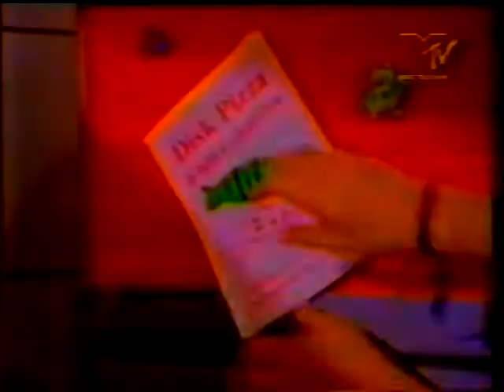Titãs no Video Music Awards Brasil 95 (Domingo e Será que é isso que eu necessito)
Apresentação da Branda tocando dois clássicos e depois entregando o Prêmio aos Paralamas do Sucesso